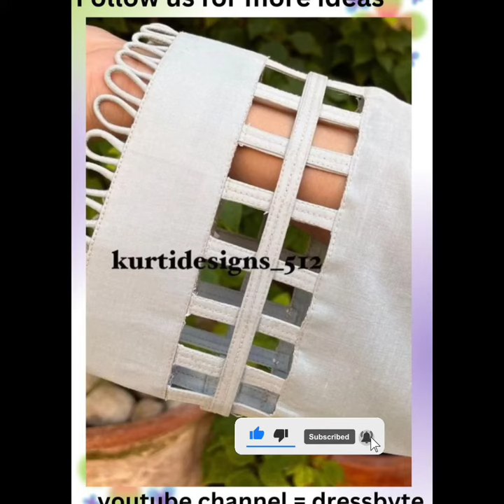Latest Sleeves Design 2023 Summer Dress Designing Ideas#summerdress#pakistanidrees#Sleevesdesign